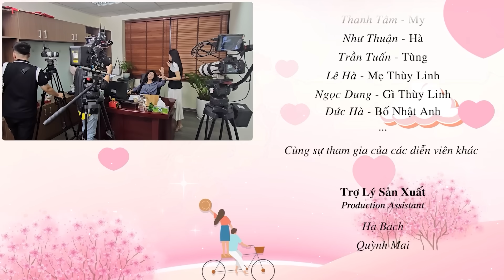TẬP 19 _ CHUYỆN TÌNH TÔI VÀ EM 19h30 thứ 7 hàng tuần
CHÚNG TÔI MUỐN ĐEM ĐẾN CHO CÁC BẠN NHỮNG CÂU CHUYỆN TÌNH ĐẦY LÃNG MẠN VÀ CẢM ĐỘNG NHƯNG KHÔNG THIẾU PHẦN KỊCH TÍNH. KÈM THEO ĐÓ LÀ THÔNG ĐIỆP DÁM SỐNG, DÁM YÊU, DÁM LÀ CHÍNH MÌNH, DÁM VƯƠN LÊN ĐỂ LÀM CHỦ CUỘC SỐNG CỦA CÁC BẠN TRONG CỘNG ĐỒNG LGBT NÓI RIÊNG VÀ TRONG XÃ HỘI NÓI CHUNG CỦA CHÚNG TA. CHÚC CÁC BẠN XEM PHIM VUI VẺ.

WE WANT TO BRING YOU ROMANTIC AND TOUCHING LOVE STORIES WITHOUT THE DRAMATIC PART. ACCOMPANYING THAT IS THE MESSAGE OF DARING TO LIVE, DARING TO LOVE, DARING TO BE YOURSELF, DARING TO REACH UP TO MASTER YOUR LIFE IN THE LGBT COMMUNITY IN PARTICULAR AND IN OUR SOCIETY IN GENERAL. WISH YOU HAPPY WATCHING THE MOVIE.